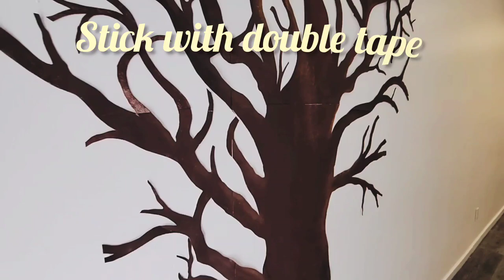How to make paper tree | Paper tree on the wall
Hi, viewers!

In this video, I am going to show you how to make a paper tree! This easy tree craft is perfect for kids of any age, and it's a great way to get them excited.

And if you're looking for other crafts, you can create a beautiful display that your guests will love. So come join us on this fun paper tree tutorial, and we'll show you how to make one from start to finish!

Let's start without any further delay.
Method:
I took 6 blister boards or poster sheets, put them in tree shape, and taped them from the back side, then by using a pencil I draw and cut a tree on them.
Then instead of the paintbrush I used a soft sponge to paint, used Acrylic paints from Artist's loft, and Liquitex. I chose burnt amber, burnt sienna, orange, and yellow ocher to give some shade to it. As, I was done painting put double tape on the back of the tree and stick it on the wall, all done.

My World of Painting